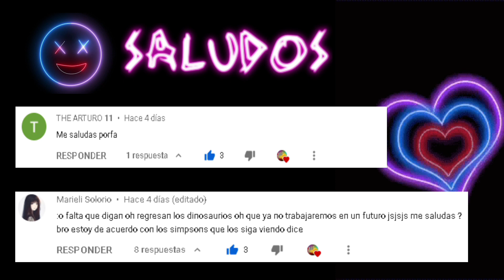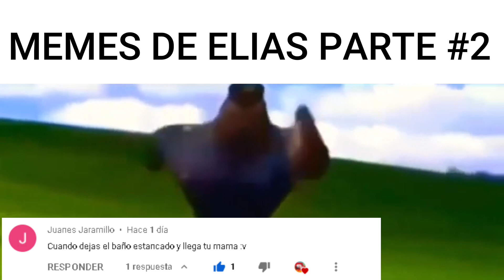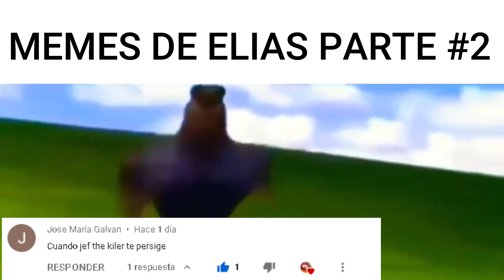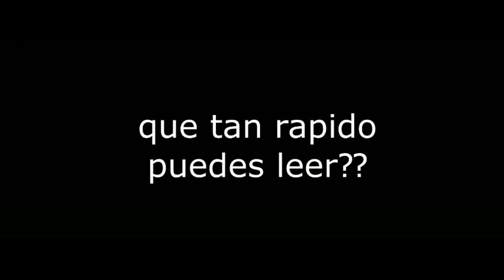MEMES DE ELIAS CORRIENDO POLICIA DE LLUVIA DE HAMBURGUESAS 🔴PARTE #2🔴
▂▃▅▇█▓▒░🔴👇💛💙💗𝐀𝐁𝐑𝐀𝐌𝐄 𝐀𝐌𝐈𝐆@ 𝐒𝐈𝐍 𝐌𝐈𝐄𝐃𝐎💛💙💗👇🔴░▒▓█▇▅▃▂

⚫𝐈𝐍𝐅𝐎𝐑𝐌𝐀𝐂𝐈𝐎𝐍 📢
𝐋𝐞𝐬 𝐭𝐫𝐚𝐢𝐠𝐨 𝐮𝐧𝐚 𝐫𝐞𝐜𝐨𝐩𝐢𝐥𝐚𝐜𝐢𝐨́𝐧 𝐝𝐞 𝐥𝐨𝐬 𝐦𝐞𝐦𝐞𝐬 𝐪𝐮𝐞 𝐟𝐮𝐞𝐫𝐨𝐧 𝐡𝐞𝐜𝐡𝐨𝐬 𝐩𝐨𝐫 𝐞𝐥 𝐦𝐞𝐦𝐞 𝐝𝐞 𝐞𝐥𝐢𝐚𝐬 𝐜𝐨𝐫𝐫𝐢𝐞𝐧𝐝𝐨 𝐚𝐝𝐞𝐦𝐚𝐬 𝐥𝐨 𝐢𝐦𝐩𝐥𝐞𝐦𝐞𝐧𝐭𝐞 𝐜𝐨𝐧 𝐥𝐚 𝐦𝐮́𝐬𝐢𝐜𝐚 𝐢𝐧𝐬𝐭𝐫𝐮𝐦𝐞𝐧𝐭𝐚𝐥 𝐝𝐞 𝐝𝐫𝐚𝐠𝐨́𝐧 𝐛𝐚𝐥𝐥 ADEMAS DE ALGUNOS DE LOS COMENTARIO DE MIS SUSCRIPTORES PARTE #2

🔴🔴🔴HOLA eres nuevo por aquí PUES LA META DE HOY ES QUE SI TE GUSTO EL GRANDIOSO CANTO DE ALBA TE SUSCRIBAS porque (ﾉ◕ヮ◕)ﾉ*:･ﾟ🔴👉 LA META DE HOY ES LLEGAR a los 5000 suscriptores 👈🔴 ✧ﾟ･: *ヽ(◕ヮ◕ヽ)

⚫COMPARTE ✔